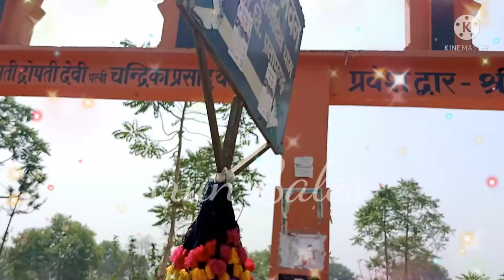Shani Dev Mandir